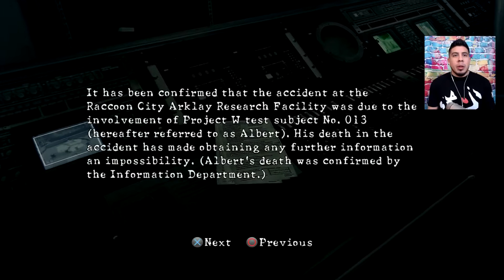Resident Evil 5 | Playthrough Part 15 | Main Deck (Excella Boss Fight!)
Hey guys welcome to my Resident Evil 5 playthrough.  In this video we go through chapter 6-2. Let's play!